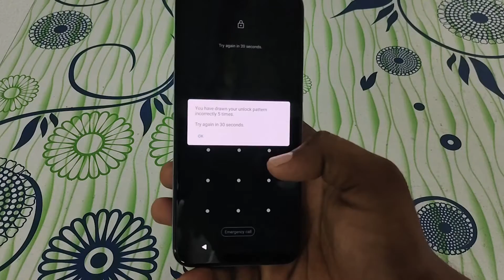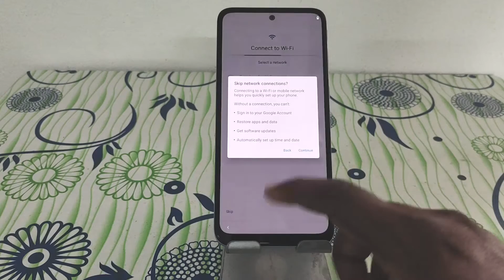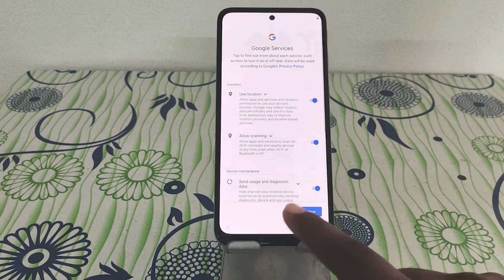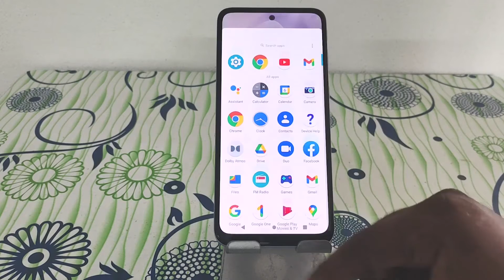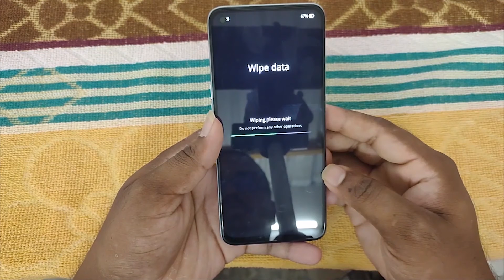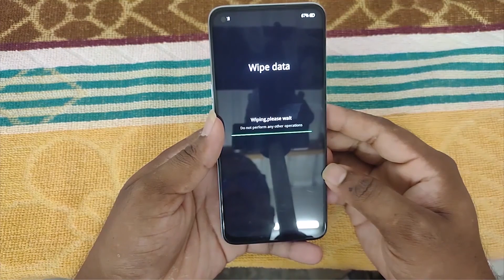How to Hard Reset Motorola Edge S30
Method: 1
Next, hold the Volume down + Power Button together for a few seconds.
Release all buttons, when the Fast boot mode is displayed.
Then while holding down the Power button press and release Volume Up Button.
Now a screen with NO and  YES option will appear, with the volume buttons go to the YES option and press the power button.
After complete, again with the volume buttons select the Reboot system now option and press the power button to confirm.